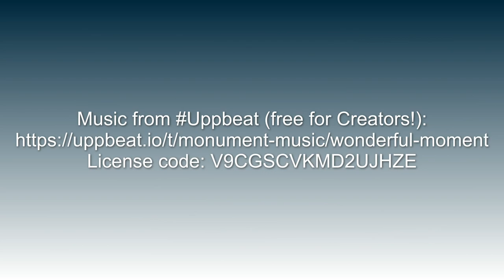Whitley Bay Photographic Society Project Image 1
These are the placed entries in round 1 of the 2022/3 Projected Digital Image competition